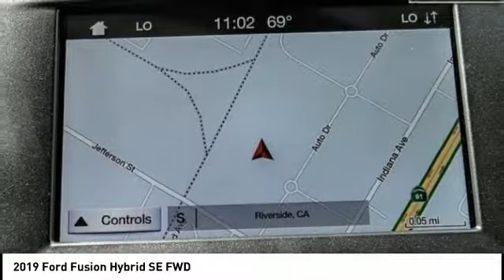2019 Ford Fusion Hybrid RIVERSIDE,TEMECULA,SAN BERNARDINO,MORENO VALLEY,FONTANA 91297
2019 Ford Fusion Hybrid SE FWD

Fritts Ford
8000 Auto Drive

FRITTS FORD, PROUDLY SERVING RIVERSIDE, TEMECULA, SAN BERNARDINO, MORENO VALLEY, FONTANA, AND SURROUNDING CALIFORNIA LOCATIONS. THIS INGOT SILVER METALLIC 2019 Ford FUSION HYBRID IS EQUIPPED WITH A 2.0L iVCT Atkinson Cycle I-4 Hybrid, AUTOMATIC TRANSMISSION, AND RECEIVES AN ESTIMATED 43 City/41 Hwy MPG. 2019 Ford FUSION HYBRID SE FWD 2019 Ford Fusion Hybrid SE Ready to take home today!. FWD eCVT 43/41 City/Highway MPG I4 Factory MSRP: $28,595 $3,345 off MSRP! Priced below KBB Fair Purchase Price! If you're interested in any of our incredible products or services, don't hesitate to contact us or by phone at , or simply swing by our convenient 8000 Auto Drive Riverside, California location, today! Stock #: 91297 | VIN: 3FA6P0LU3KR201100 | 2019 Ford Fusion Hybrid SE FWD Fritts Ford